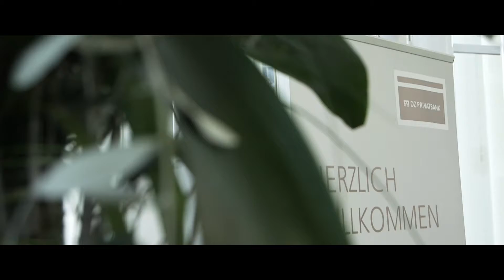DZ Privatbank S.A. Luxemburg Eventproduktion 2014